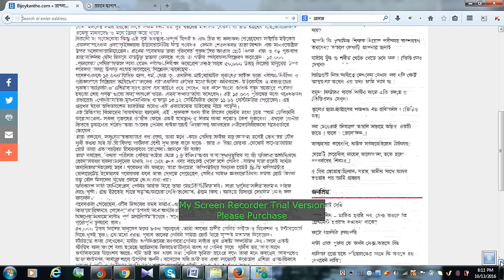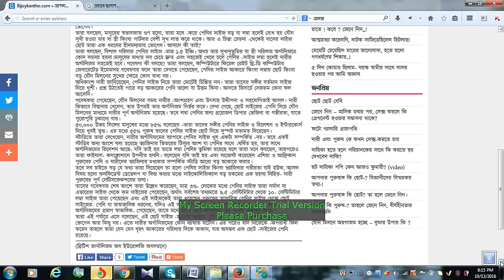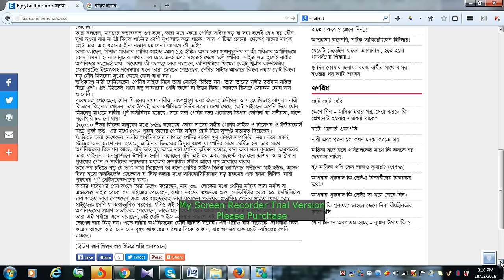আকৃতি কেমন হওয়ো চাই # Bangla Health Tips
পুরুষাঙ্গের আকৃতি কীভাবে ওষুধ বা অপারেশন ছাড়াই দীর্ঘ করা সম্ভব জেনে নিন
পুরুষাঙ্গের আকার. সব জায়গাতেই ছেলেরা তাদের পুরুষাঙ্গের আকার স্বাভাবিকের চাইতে ছোট বা এটি তাদের সঙ্গীকে তৃপ্ত করতে পারবে না এই  দুশ্চিন্তিত থাকে। এই জরিপটিতে দেখা যায় যে তুলনামূলক ছোট আকারের পুরুষাঙ্গ যাদের তাদের চাইতে যাদের পুরুষাঙ্গ গড় আকৃতির তারা পুরুষাঙ্গের আকৃতি নিয়ে বেশি সচেতন থাকে। নারীরা কী ভাবেন?